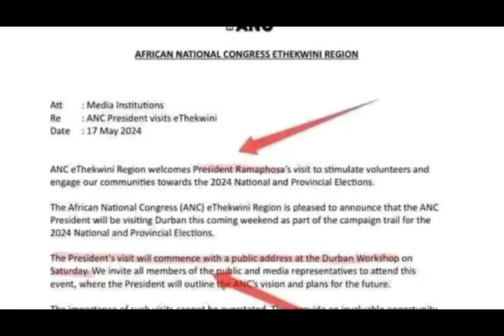Kuyashaqisa Okuhlelwe uNgizwe Mchunu no Ramaphosa Njengoba Kwi Manifesto yeMK